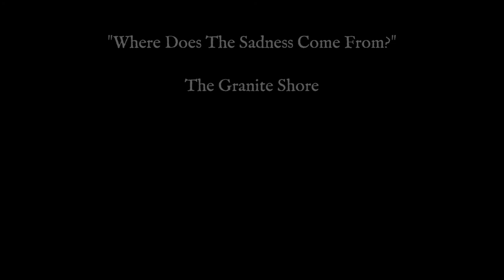The Granite Shore: Where does the Sadness come from?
Video by Mr Phil Wilson for "Where does the Sadness come from?" by The Granite Shore, from the forthcoming LP "Suspended Second", released autumn 2017 on Occultation Recordings. The Players are: Mr Nick Halliwell, Mr Phil Wilson, Mr Arash Torabi, Mr Ian Henderson, Dr Steve Perrin and Mr John Howard.